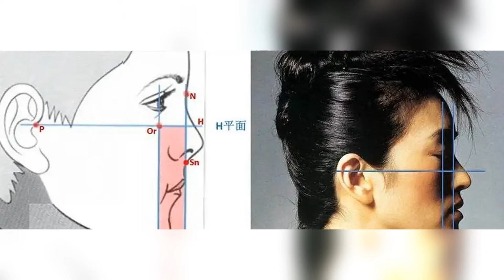土味黑妞逆袭成天仙，黄轩、王凯都拜倒在她石榴裙下了？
还是原班人马 只是女主有变动 按照剧情发展 在第二部中已经长大 留学归来的梁思申会成为男主第二任妻子 也将成为《大江大河2》的女主角 饰演成年版梁思申的则是杨采钰 本来我有点担心她能不能演好这个角色 走的是八十年代复古风 小麦色的肌肤配上高挽的蜂窝发髻 是那个年代画报女郎的feel了 眼神柔和又自信 更有上世纪海归精英女性的感觉了对不对 也是我以前对漂亮姐姐有偏见 说起杨采钰 最开始很多人认识她 是听说她与刘亦菲、陈金飞让人搞不清楚的关系 那会儿也总有人把她和神仙姐姐绑在一起做对比 然而事实上 现在再看 杨采钰和刘亦菲分明没有多少可比的地方 是 这两位的确都是偏复古的长相 但放一起很明显就能发现 刘亦菲真是高高在上 就天仙宫里待着的 只可远观 △有人说天仙高冷得看着就不像会和人谈恋爱的样子 男生里现在胡歌也有种永远不会恋爱的样子啊哈哈 杨采钰呢 论五官 她不如天仙 △两个人差不多年纪时的图片 都未修未调色 感觉根本不像 刘亦菲更美 天仙的侧脸多完美啊 杨采钰鼻基底凹下去了 侧脸成一个比较扁平的月牙形状 但也正是这点土味 让她有温度很多 杨采钰让人印象深刻的角色 都出自冯小刚的电影 总体来说 内心都是有自己生活 不飘着的 点点土味 有时候这里面还可以带着点争气感和点点算计 如果说国外的女星 那么杨采钰的气质还有点儿撞石原里美 两人都是厚厚的嘴唇 会比较有欲望 △杨采钰晒的健身图 风格和国内女星的还是有很大区别的 也都是能演爱生活、会为自己打算的那类型女孩 但是 这种类型 一个发挥不好 容易变土气 杨采钰有两个优势 新美人 另外 体态方面也锻炼很好 杨采钰和天仙最最不同的 还有天仙持靓行凶 不怎么在意穿搭之类的东西 但杨采钰一直在努力从各方面让自己的 1.脸型高级 体态优美 杨采钰曾经和另外四位女星给芭莎拍过一组图 当时芭莎用的话术是 杨采钰在自己的穿搭上下了很多功夫 每次进入她的微博 都有一种赏心悦目的感觉 △紧跟时尚 最近很火的碎花裙 可以用毛衣当披肩一起搭配 △她也很会放大自己的优势 爱穿v领 拉长好看的脖颈线条 △基础单品利用也在线 开衫搭配碎花半裙 再配厚底编制凉鞋 整体视觉效果非常舒适 △她特别会穿西装外套 搭配牛仔简约干练 配波点裙、波点丝巾又很复古 △或者一件毛衣开衫搭配牛仔裤 再加一个抢眼的包包和眼镜 △身材真的锻炼很好 所以大胆的运动套装直接上身 我是很久没见到这么兢兢业业天天po穿搭的女星了 每一套还都很好参考 忍不住多放了图 今天就到这里吧 我知道面部微微凹陷这个点 很多姑娘都有 你喜欢这样的长相吗 土味黑妞逆袭成天仙 更有竞争力 也导致有人会觉得这样的女孩